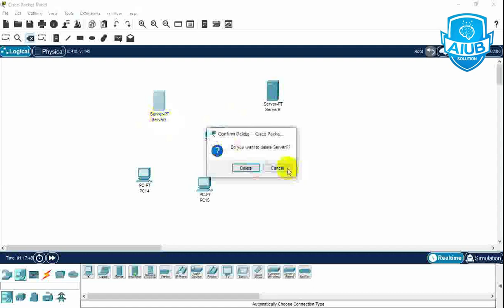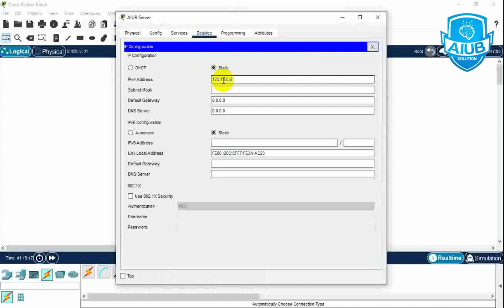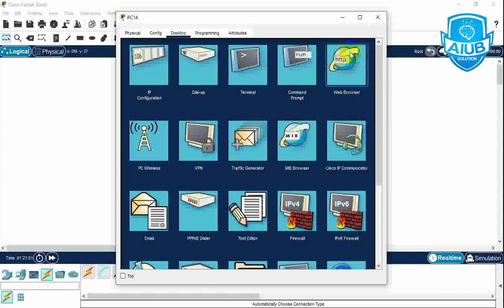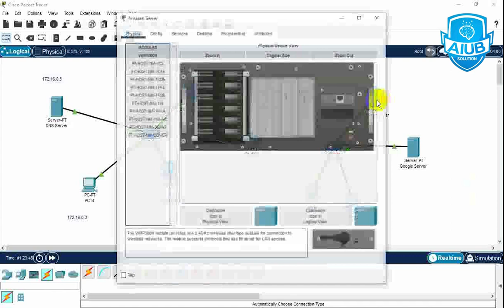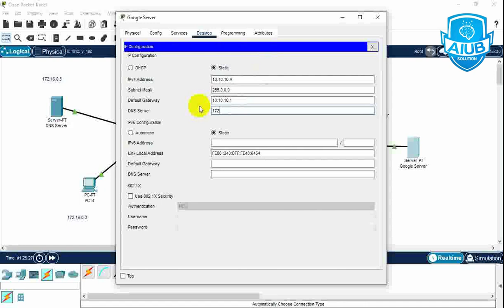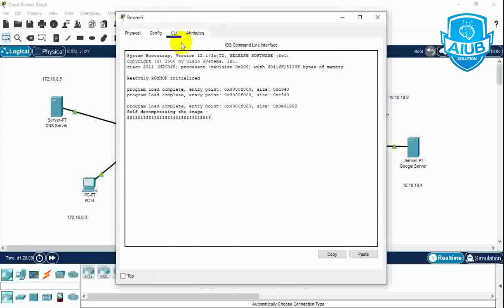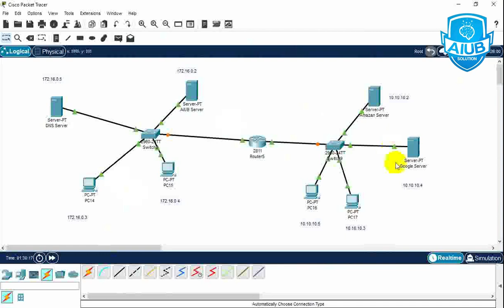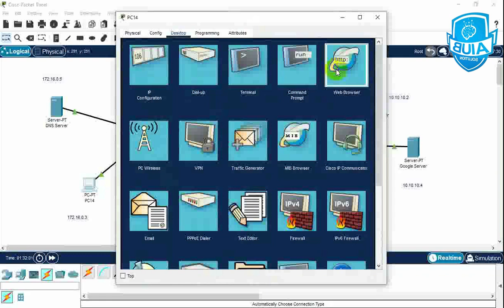CN DNS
Welcome to this comprehensive guide on DNS in Computer Networks. In this video, Faiza Tasnim, Admin at AIUB SOLUTION, will walk you through the essential concepts of DNS in network communication.
Course: Computer Networks
Topic: DNS
Instructor:
Faiza Tasnim
Admin, AIUB SOLUTION.
Join for more details and video-